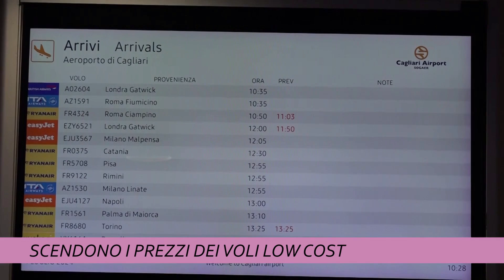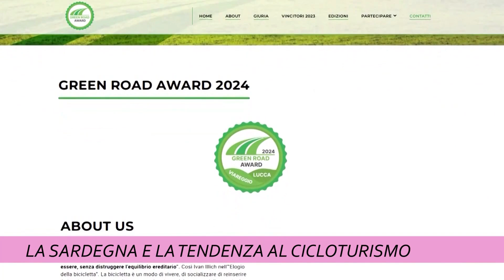TCS MAGAZINE 25 LUGLIO 2024 ORE 1215